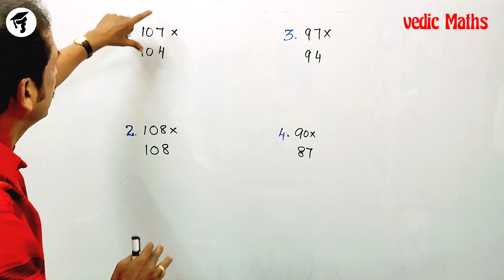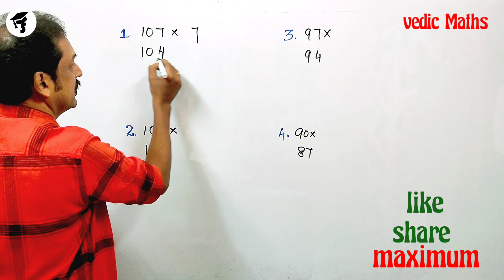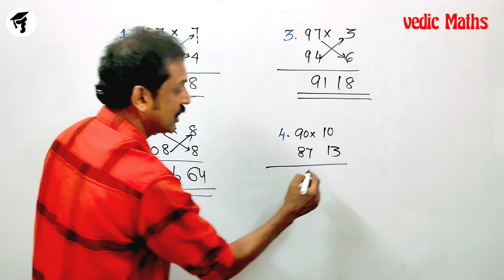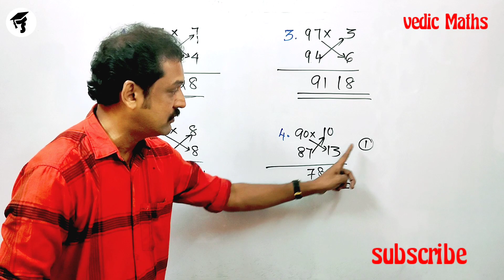Fastest Multiplication Trick | Vedic Mathematics | simple but super 107×104 ,108×108 ,90×87...